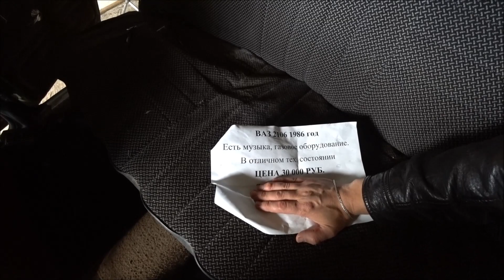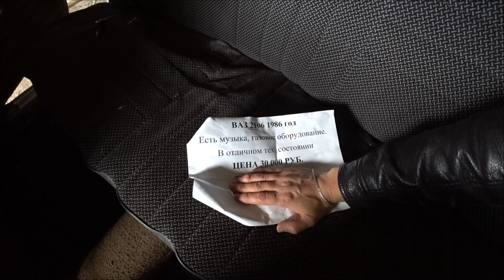Жесть! Куча ништяков внутри купленного авто Ваз 2106 за 20 к! снял весь колхоз с жиги.1часть.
Правила поведения на канале:
1) запрещается использовать оскорбительные и/или ненормативные слова и выражения в адрес администрации канала и/или других пользователей;
2) запрещаются проявления агрессивной ксенофобии, шовинизма, расовой нетерпимости, разжигание межнациональной розни и/или вражды;
3) правила могут быть дополнены и/или изменены администрацией в одностороннем порядке;
4) нарушение Правил ведет к БАНУ пользователя.

дополнительное описание
не читать.